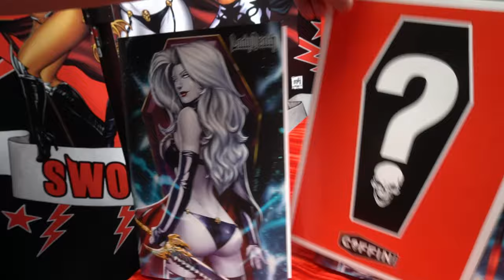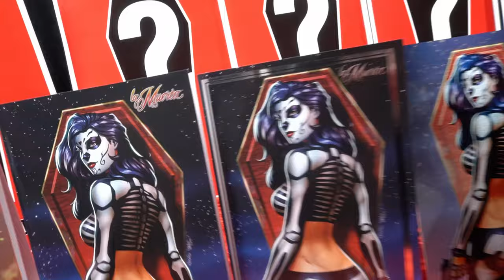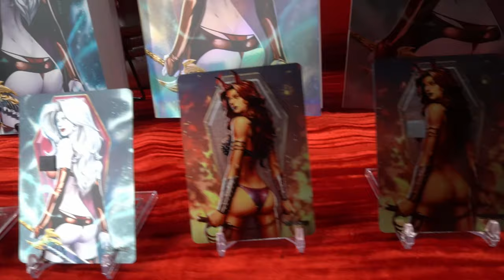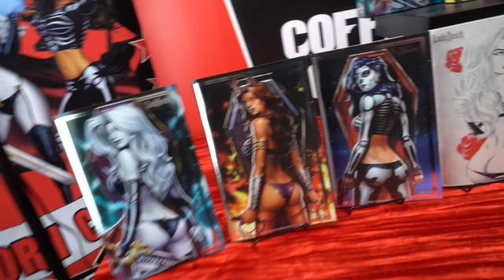THIS WEEKEND - RYAN KINCAID ARTIST CELEBRATION!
Ryan Kincaid Artist Celebration
A celebration showcasing the artwork of artist Ryan Kincaid!

9:00 AM AZ / PDT - Sworn Club Early Access!
10:00 AM AZ / PDT - General Public

In-Person Event at the Coffin Compound!
10: 00 AM - 3:00 PM
Ryan Kincaid and Brian Pulido! Signings, photos & more!

Coffin Comics Compound (PARK & ENTER VIA PARKING LOT A)
40 W. Brown Rd.

5:00 PM (AZ / PDT)

GET CONNECTED!